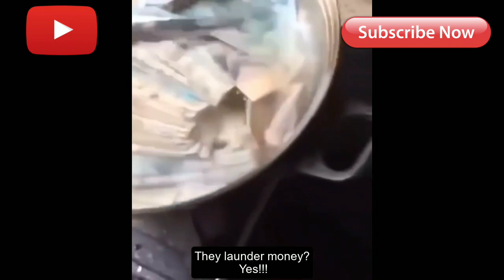Hidden Bitter truth about corona virus Wuhan China real leaked live video footage part 35